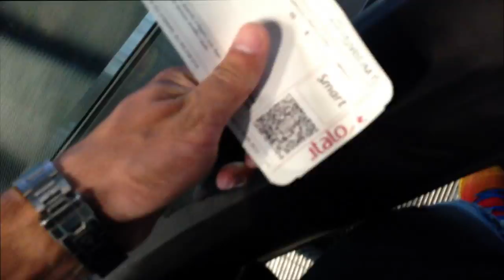BESFORD @ Gay Village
BESFORD

Info & Booking
▪️ +39 ‭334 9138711‬ / ph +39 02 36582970